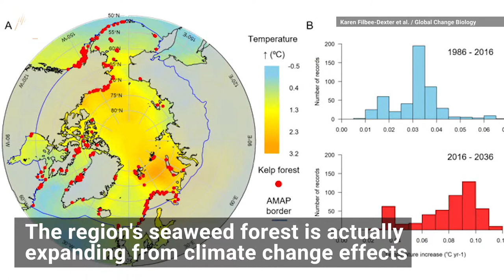There's an Underwater Forest in the Arctic that's Growing Rapidly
Warming temperatures have threatened underwater kelp forests. Here's why they're actually thriving in the typically harsh conditions of the Arctic.